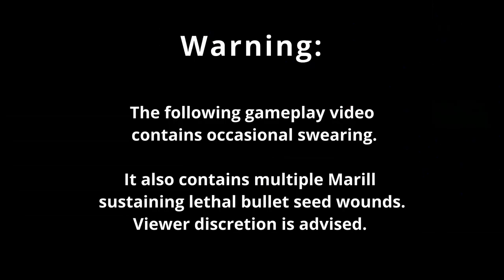Pokémon Emerald Episode 14: Shipwreck Shenanigans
In episode 14, Booger wanders about the abandoned ship looking for loot and gawking at all the weird people who inhabit the vessel. She then Pelipper-boats to the shores of Slateport like a Viking, Surfing to all the unfortunate souls who sheltered on small islands and in the waters off Slateport beach during her initial sacking of Slateport. None were spared her nuisance this time.